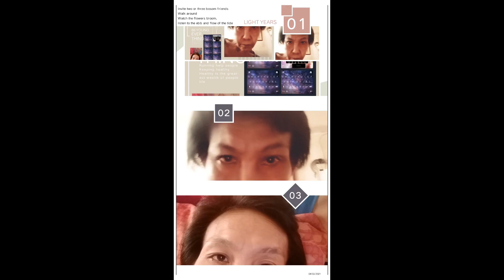February 18, 2021(2)